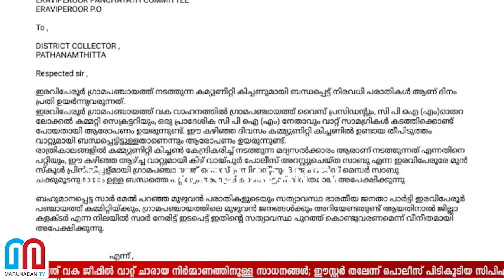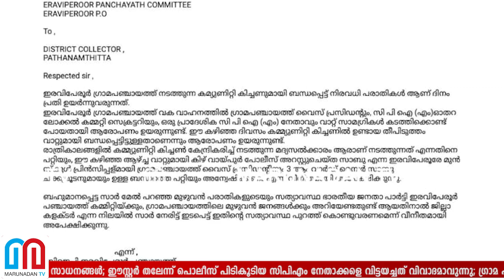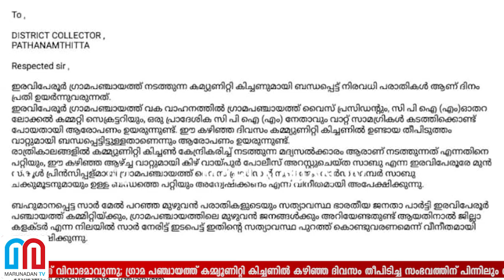വാറ്റ് സാധനങ്ങള്‍ കടത്തിയ സിപിഎം നേതാക്കളെ വിട്ടയച്ചു l iraviperoo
കമ്മ്യൂണിറ്റി കിച്ചണിലേക്കുള്ള സാധനങ്ങളെന്ന വ്യാജേന ഗ്രാമ പഞ്ചായത്ത് വക ജീപ്പിൽ വാറ്റ് ചാരായ നിർമ്മാണത്തിനുള്ള സാധനങ്ങൾ; ഈസ്റ്റർ തലേന്ന് പൊലീസ് പിടികൂടിയ സിപിഎം നേതാക്കളെ വിട്ടയച്ചത് വിവാദമാവുന്നു; ഗ്രാമ പഞ്ചായത്ത് കമ്മ്യൂണിറ്റി കിച്ചണിൽ കഴിഞ്ഞ ദിവസം തീപിടിച്ച സംഭവത്തിന് പിന്നിലും വ്യാജ ചാരായ വാറ്റെന്ന് ആരോപണം; ലോക്ഡൗൺ കാലത്ത് ഇരവിപേരൂരിലെ ചാരായ വാറ്റിൽ സിപിഎം പ്രതിക്കൂട്ടിൽ